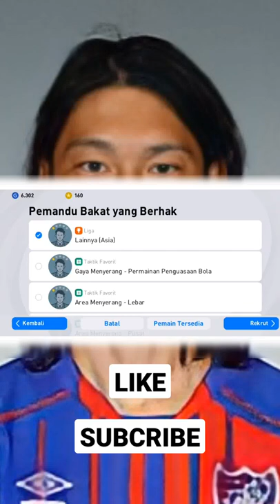DAPAT YOJIRO TAKAHAGI DI PES